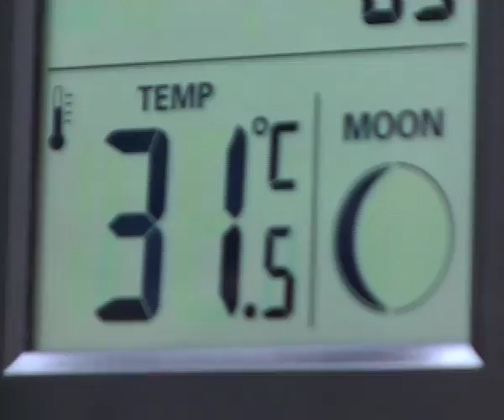Ovile 2006 07 bernerwandeling Milheeze